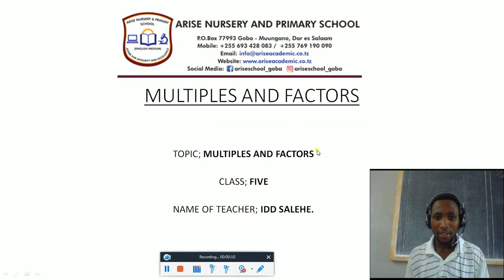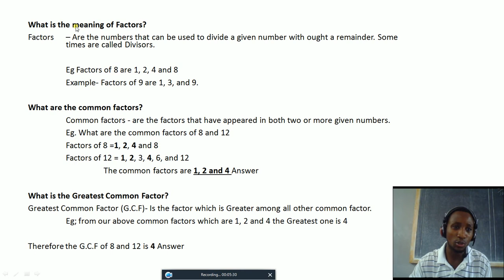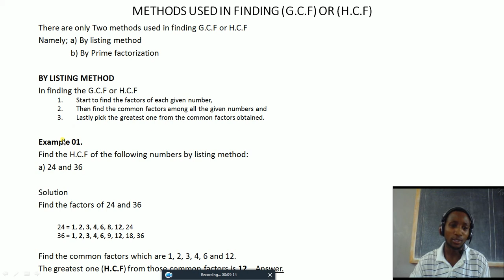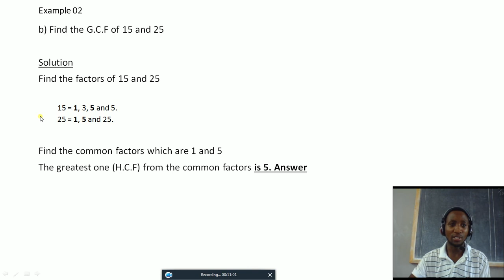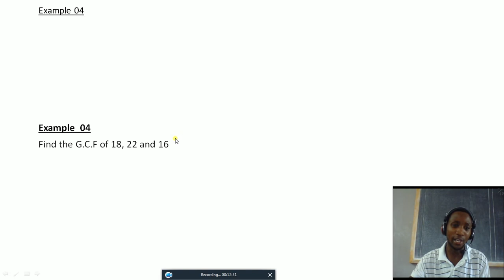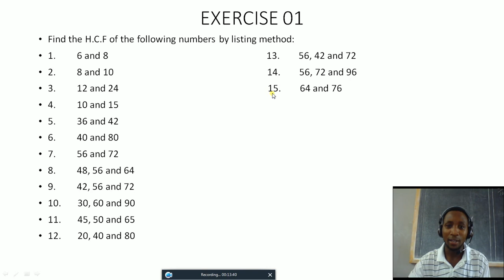PRIMARY FIVE - MATHEMATICS: GCF